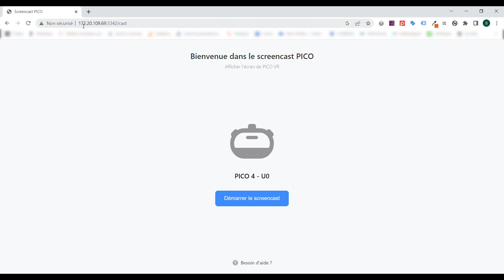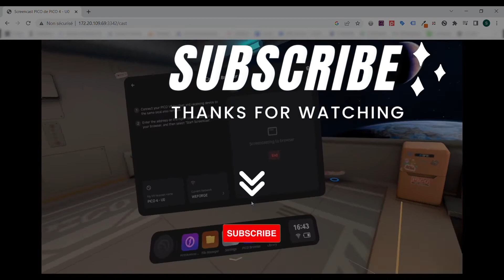Pico 4 Enterprise - How to activate the screencast?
How to activate screencast on Pico 4 Enterprise or PICO 4?

You will find in this video the different steps to follow to activate the screencast easily and quickly from the Pico 4 or PICO 4 Enterprise VR headset to an external device (TV, mobile, computer...).

The screencast allows people around the headset user to enjoy the VR session.

The Pico 4 Enterprise offers a set of software and hardware solutions allowing companies to use the most immersive VR in their various projects.